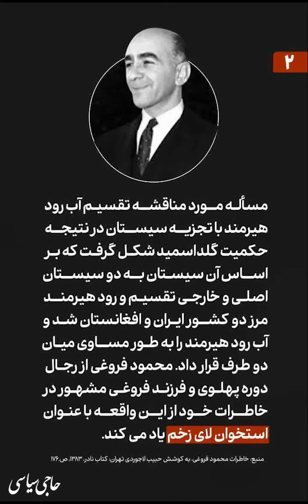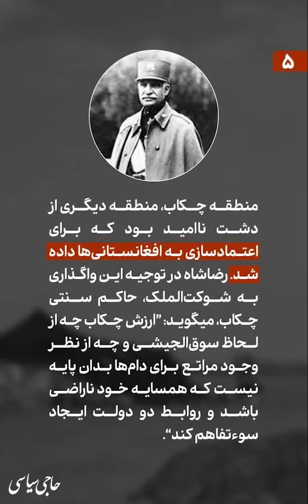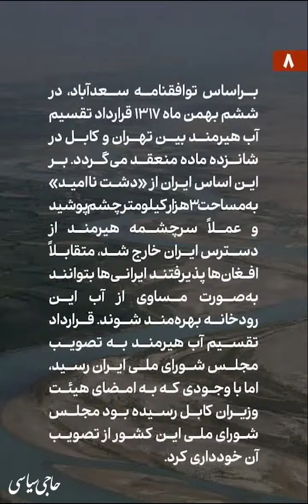رضا خان عامل اصلی کم آبی سیستان